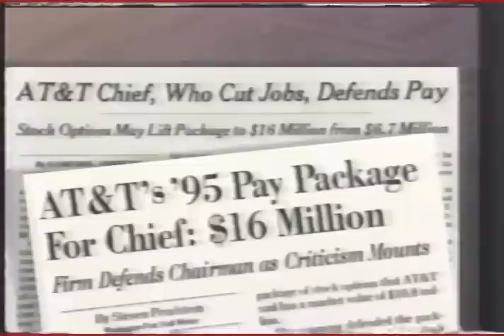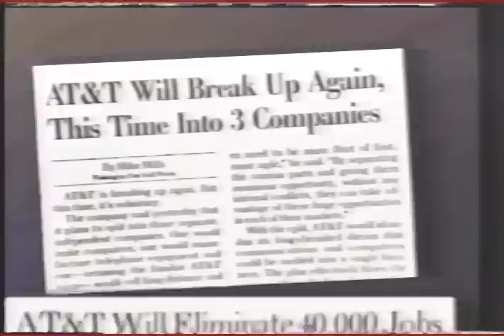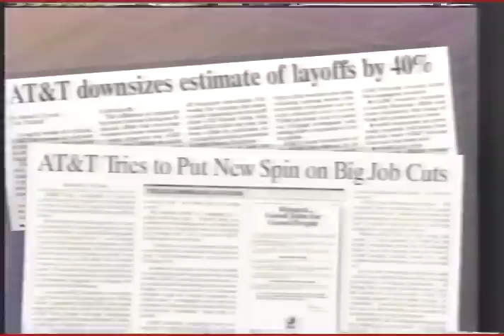This CEO Fired Thousands & Got $16 Million In Bonuses. AT&T Stockholders Fought Back - & Lost!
This is not a new story. It's been going on for a long time. In 1986 AT&T Chairman Robert Allen successfully defended his $16 million pay package at the phone company's annual shareholders meeting. He was unapologetic about his pay or his attempts to streamline the company by firing 40,000 people. In the late 1980s, corporations like AT&T pushed to tie executive pay more closely to the company's profits and stock performance without caring for how the employees fared.

This report was made one year before the 1987 bank crisis that bankrupted most of the small entrepreneurs I know in Maine where I lived. It's where I learned that I was no good at buying and selling stocks and was never "ahead of the game" played by those who manipulated the markets.

I was a freelance filmmaker back then and did a good deal of work for AT&T. I knew some of the 40,000 people who got fired and felt for them. This is not a film that I made (or would've made). This report was presented on PBS by host Paul Salmon.

CEO compensation versus employee compensation is still an issue today and has not improved. The Board of Directors wants to make money for the stockholders as is their charge they feel that that is more likely to happen if they reward senior management and especially the CEO not caring about the employees and how they are treated.

This is not how corporations treated companies when I started my career in the 1960s. Company CEOs who I worked with care as much for how the employees were treated and felt as they did for the stockholders, or at least that's how it appeared to me.

If you have a similar story that happened to you or someone you know, please share it by commenting on this video.